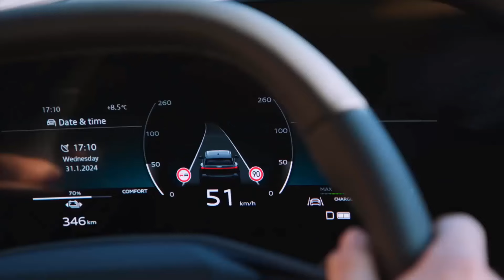ROKKEE & BartiZ - Шоколад ( Remix, [VIDEO], 2024)